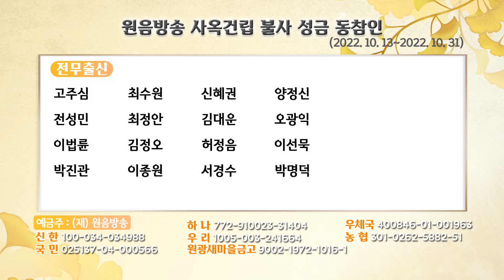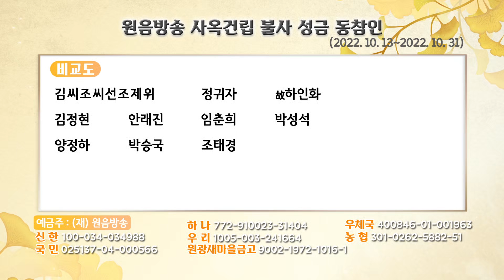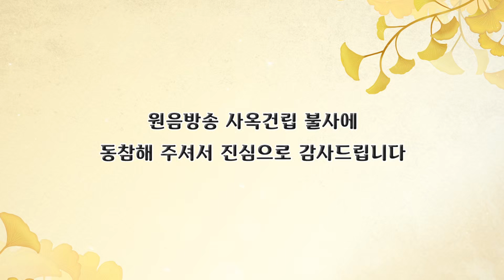WBS원음방송 사옥 건립 불사 성금 동참인(2022.10.13.~2022.10.31.)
WBS원음방송 사옥 건립 불사에 동참해 주셔서 진심으로 감사드립니다.
여러분의 힘으로 건립 되는 미래교화를 위한 탄탄한 방송 교당!
여러분의 은혜로 이뤄낼 수 있습니다.